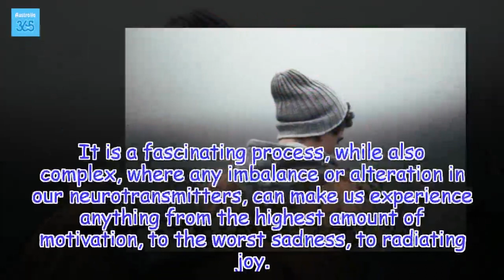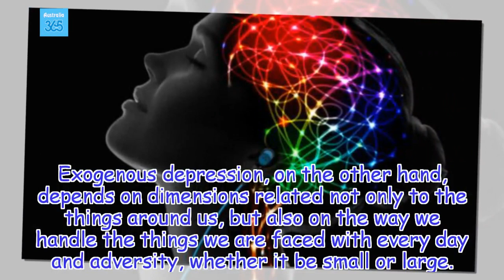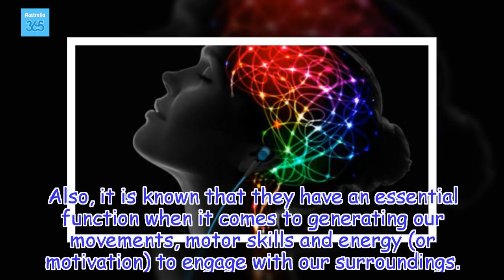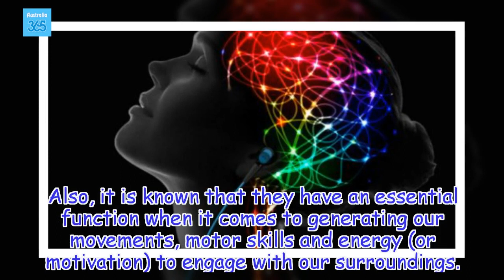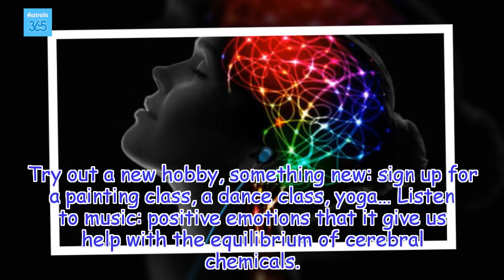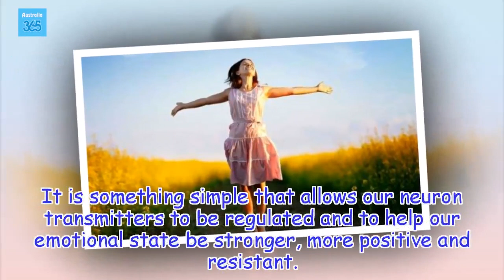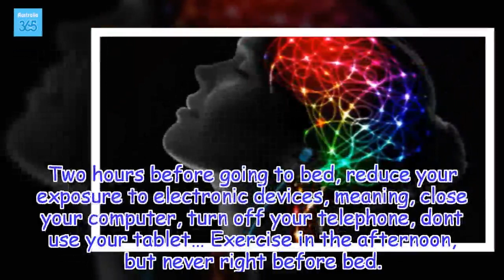3 Ways to Balance Brain Chemistry & Face Depression - Australia 365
Going out for a half hour walk every day can be a great way to balance brain chemistry and help with serotonin production so that we feel a lot better
Health Tips